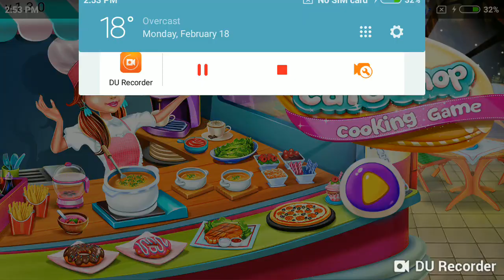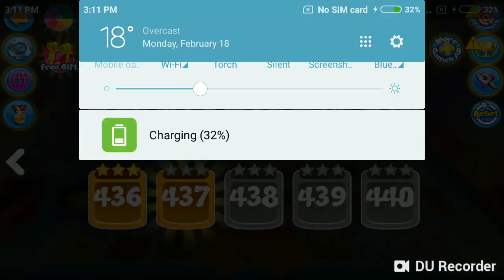My Cafe Shop || Pinwheel Food Shop: (Truck 11, Levels 436)